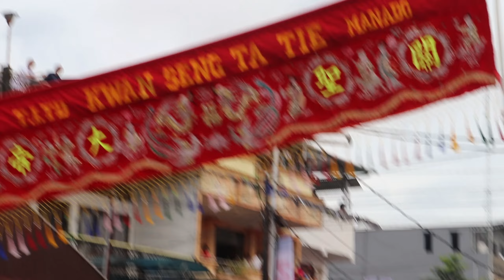Meriah !! Perayaan Cap Go Meh Manado 2023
Ribuan Orang Padati Rute Festival Cap Go Meh Manado

Ribuan orang memadati seluruh jalan yang akan menjadi rute yang akan dilewati oleh pawai Festival Cap Go Meh Manado, Minggu (5/2) hari ini.
Mereka berdesakan di pinggiran jalan agar bisa melihat dengan jelas seluruh atraksi yang akan ditampilkan dalam festival Cap Go Meh ini.
Mereka mengaku ingin menjadi orang yang menyaksikan langsung festival yang sudah tak dilaksanakan selama dua tahun terakhir karena pandemi COVID-19.
"Sudah dua tahun tak ada kegiatan ini (Festival Cap Go Meh). Jadi wajar kalau banyak orang seperti saya yang ingin melihat langsung kegiatan ini," kata Arini, salah satu warga.